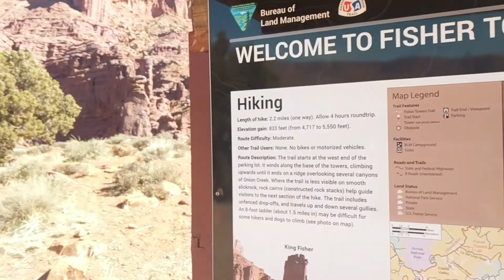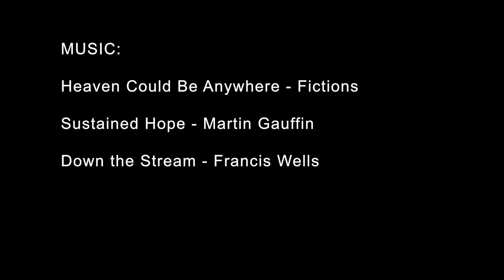Fly the Fishers - Paragliding the Dragon's Lair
This video highlights some moments from a 3 hour flight I had from the Dragon's Lair in late February, 2020.

I was lucky enough to enjoy excellent conditions ranging from smooth thermalling in the afternoon to easy ridge soaring and glass off flying in the evening. As the winds calmed down I was able to descend into the towers themselves and take the classic Fishers tour, overflying every major formation.

Just another typical flight at the Dragon's Lair!